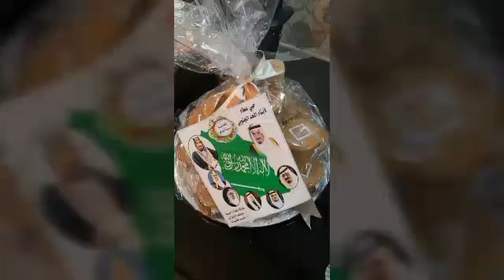اليوم الوطني بمدرسة المعش للبنات